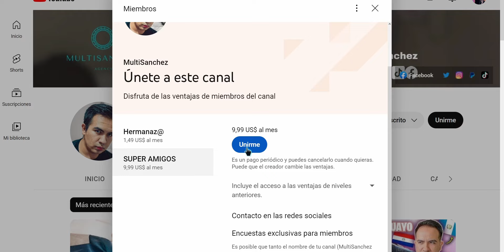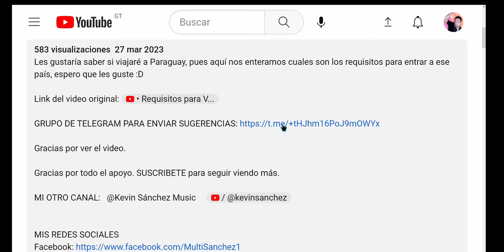¿SERÁ QUE SOLO ELLOS ENTIENDEN? - 🤔🤔 - Guatemalteco reacciona |MultiSanchez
A ver que el título no es porque los peruanos no sean únicos, al contrario son de los que tienen más turismo en la región porque son muy distintas a otras culturas, pero las cosas que veremos a continuación creo que algunos otros también las entendemos, digo yo, algunas también pasan por estos lares, pero obviamente es con el fin de entretenernos y tener un nuevo tema de conversación. Saludotes.

Saludos a todos mis amigos de República Dominicana, Paraguay, Venezuela, México, Argentina, Perú, Colombia, Honduras, El Salvador, Costa Rica, Estados Unidos, Brasil y a todos los Guatemaltecos regados por el mundo.